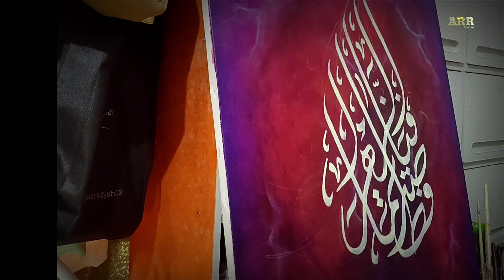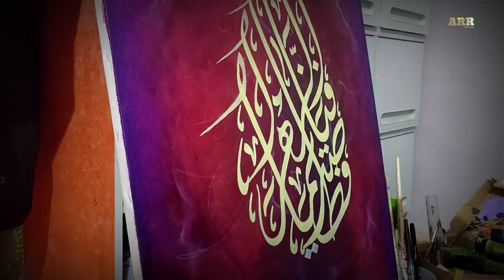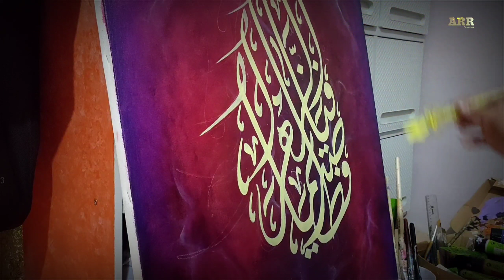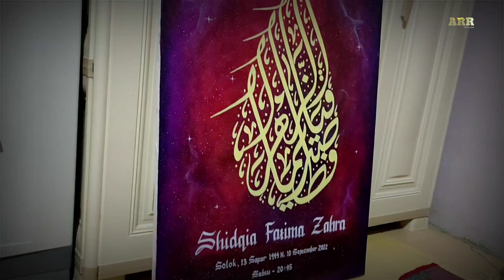lukisan kaligrafi dikanvas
kaligrafi lukisan di atas kanvas

kaligrafi Al qur`an dan dekorasi
kaligrafi Timbul Spon ati
kaligrafi Media Dinding Tulis langsung
kaligrafi Acrylic
kaligrafi kubah
kaligrafi Media multiplek
kaligrafi stainless still
kaligrafi Mihrab
lukisan kaligrafi
kaligrafi dikanvas